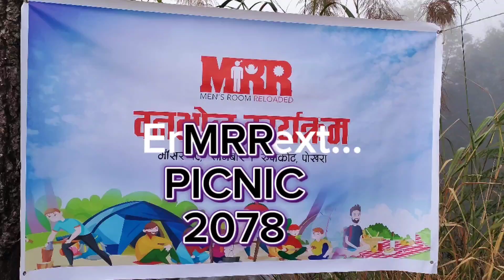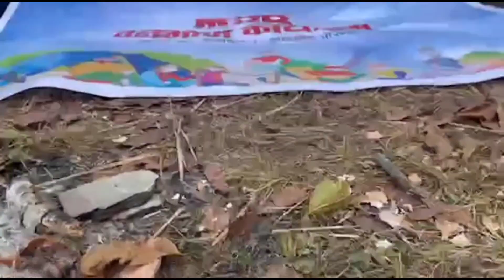MRR POKHARA PICNIC 2078